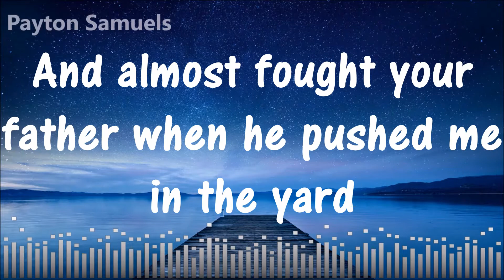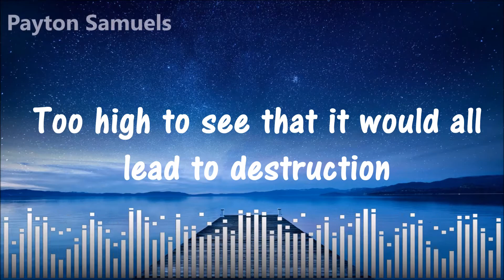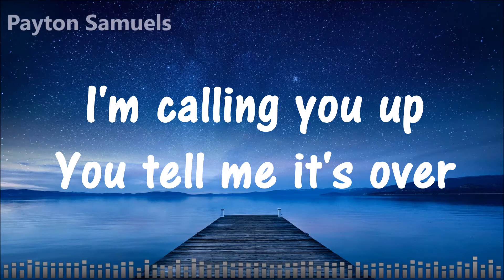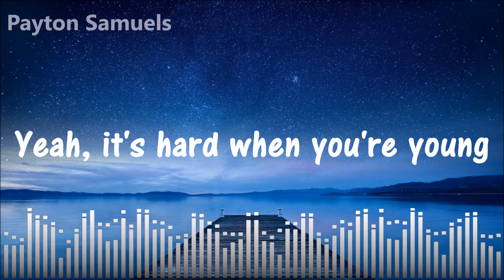The Chainsmokers - Young (Midnight Kids Remix) Lyrics